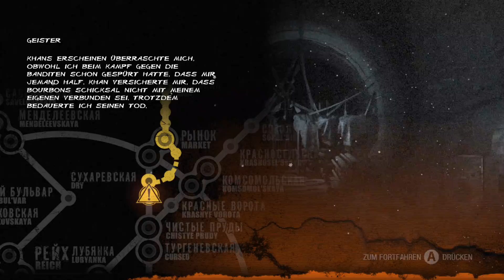Metro 2033 Redux Xbox One X Gameplay German Deutsch Part 5 - Khan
Im Jahr 2013 wurde die Welt von einem apokalyptischen Ereignis vernichtet. Fast die gesamte Menschheit wurde ausgelöscht, die Erdoberfläche wurde in eine verstrahlte Giftwüste verwandelt. Eine Handvoll Überlebender hat in den Tiefen der Moskauer U-Bahn Zuflucht gefunden, und für die menschliche Zivilisation hat ein dunkles Zeitalter begonnen.

Wir schreiben das Jahr 2033. Eine ganze Generation wurde im Untergrund geboren und ist dort aufgewachsen. Ihre belagerten Metro-Stationen kämpfen ums Überleben – gegeneinander und gegen mutierte Schreckenskreaturen, die in der Außenwelt leben.

Sie sind Artjom – geboren in den letzten Tagen vor dem Feuer, aber aufgewachsen im Untergrund. Niemals haben Sie die Stadtgrenzen verlassen, doch ein verhängnisvolles Ereignis endet in einer verzweifelten Mission, der Reise ins Herz des Metro-Systems, um die Überreste der Menschheit vor einer schrecklichen bevorstehenden Bedrohung zu warnen.

Ihre Reise führt Sie von den vergessenen Katakomben unter der U-Bahn bis in die trostlose Einöde darüber. Und alles, was Sie tun, entscheidet über das Schicksal der Menschheit.

Aber was ist, wenn die wahre Bedrohung von innen kommt?

• Tauchen Sie in die Welt der Moskauer Metro ein – erleben Sie eine der atmosphärischsten Welten, die jemals mit überwältigenden NextGen-Grafiken bei 60 BPS zum Leben erweckt wurden.

• Stellen Sie sich den Schrecken der russischen Apokalypse – legen Sie Ihre Gasmaske sowie ein Arsenal aus handgemachten Waffen an, wenn Sie sich der Bedrohung durch tödliche Mutanten, menschliche Feinde und die schreckenerregende Umgebung selbst stellen.

• Remastered und neu aufgemacht für NextGen-Konsolen – dies ist nicht nur eine einfache „HD-Portierung“. Metro 2033 wurde mit der umfangreich verbesserten Last Light Engine neu aufgemacht, um die definitive Version des Kultklassikers zu erschaffen, die Fans und Neulinge gleichermaßen genießen können.

• Zwei unterschiedliche Spielstile: “Spartaner” und “Überleben” – gehen Sie die Kampagne als tief wirkenden Survival-Horror an oder nutzen Sie die Kampffähigkeiten eines Sparta-Rangers.

• Der legendäre Rangermodus kehrt zurück – wagen Sie es, den berüchtigten Rangermodus zu spielen? Ohne Bildschirmanzeigen, mit noch tödlicheren Gegnern und begrenzten Ressourcen, um das ultimative Spannungserlebnis zu erzeugen.

Nach der internationalen Bestseller-Romanreihe von Dmitry Glukhovsky.